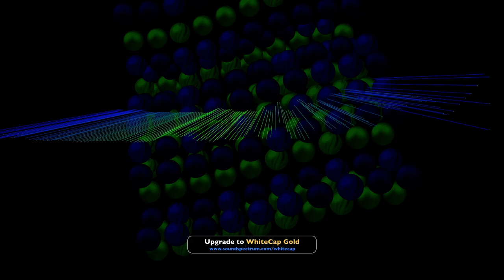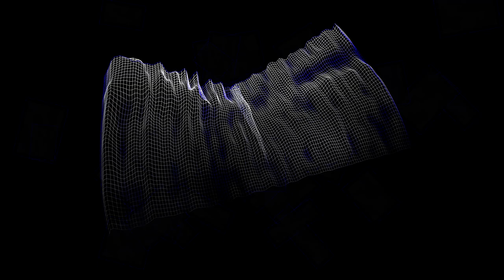Rekoil - Too Late